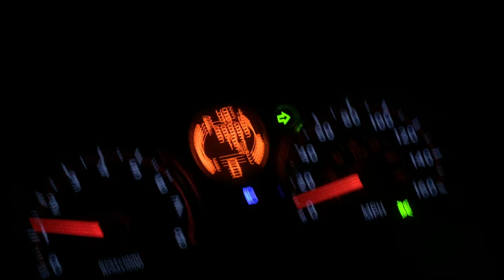Getting Car to 100000 Miles